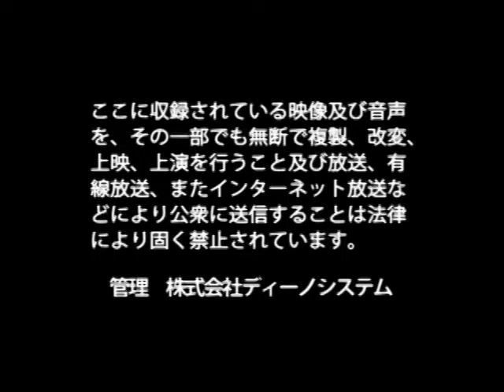千葉産業株式会社 千葉 紀彦 / 日本の社長.tv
～諦めずチャレンジすることが新たな自分の発見に繋がる～
工場用メンテナンス機材の販売を手がける千葉代表。より多くのお客様に喜んで頂くため販売員の育成にも力を入れる。千葉代表はお客様の求める内容をくみ取り、提案できる様なメンテナンス商材の最適なコーディネートを提案するNO.1コーディネーターを目指していく。